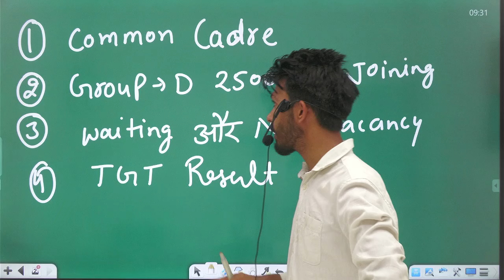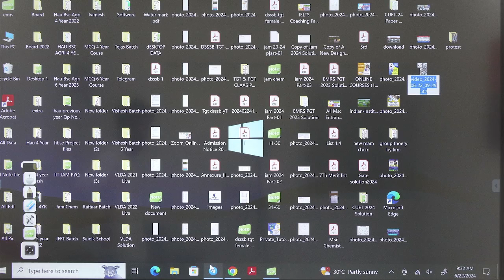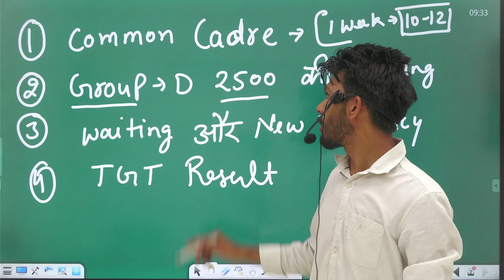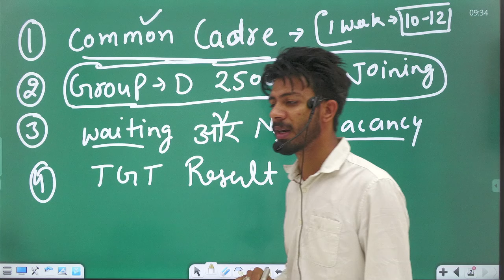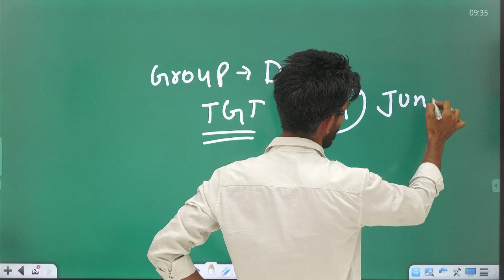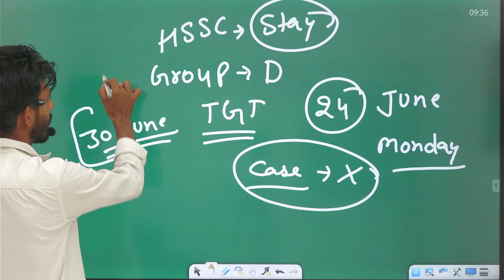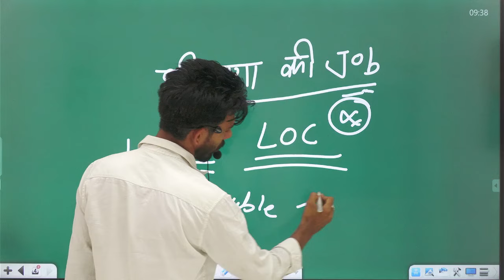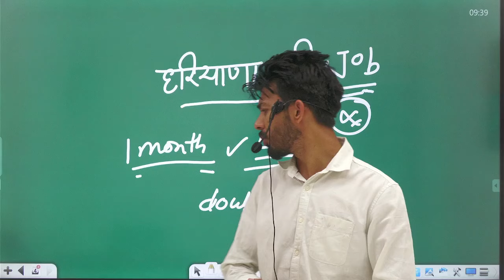HSSC CET UPDATE TODAY| GROUP D RESULT UPDATE | TGT RESULT UPDATE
query:-
cet update
56 no group ki cut off kya rhegi